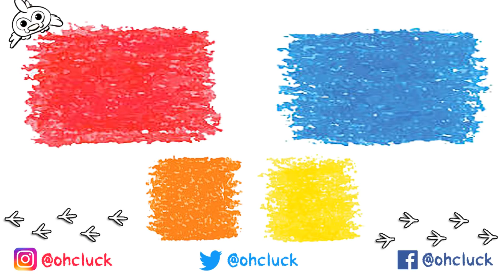Coloring Baby Arlo The Good Dinosaur Speed Coloring Book Page Time Lapse with Markers